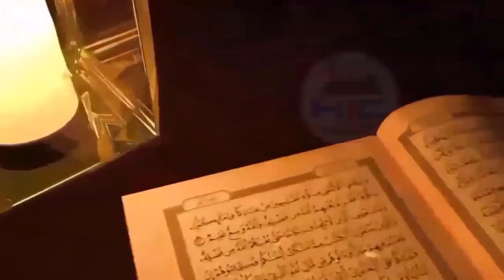दूध पीता बच्चा तिलावत करने लगा - अल्लाह की कुदरत || Hindi Islamic Channel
Dosto ajki is video me hum apko ayse bacche ke wakiat sunayege jinko dekhkar Apka dil khush ho jayega ki beshak allah har cheez par Qadir hai to dosto bahut hi piyari video hone wali hai aap logo se guzarish hai ki aap log is video ko aakhir tak zarur dekhe aur ho sake to apne dosto me bhi is video ko zarur share kre to chliye video dekhte hain